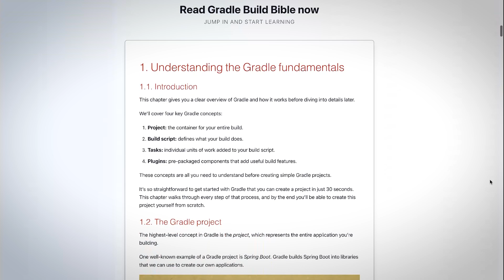How to get unstuck as a solo developer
Share coding skills, build an audience, and future-proof your income with my free 7-day course

Ask yourself these three questions to get your solo development journey back on track.